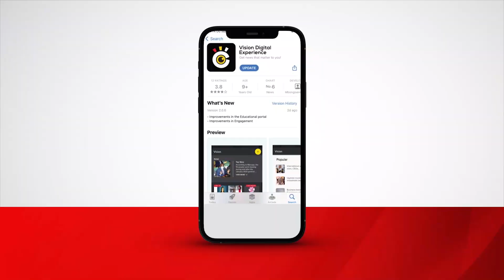Abaddukanya eddwaaliro ly’omubaka Ssegirinya embeera ebayinze ne baligalawo olwe bula lye nsimbi